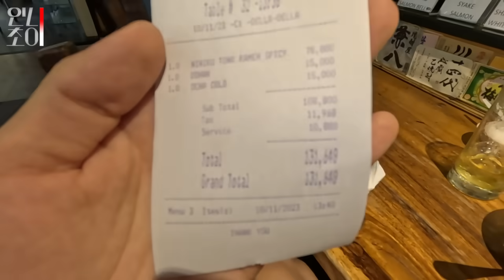"생각도하지마세요" 발리에서 시작 하자마자 한국 가고싶어지는 숙박업 1년 운영 결과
인도네시아 발리 놀러오세요
시청 감사합니다